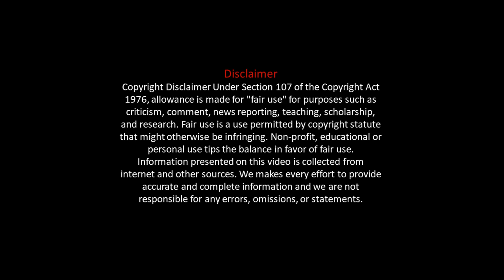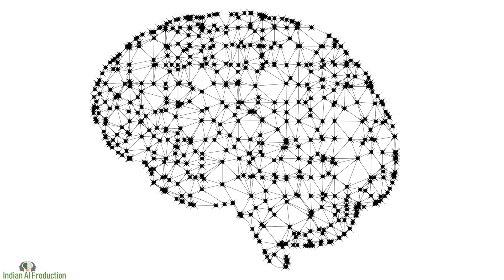AI News #2 - Kai Fu Lee, OpenAI, MotoGP 19, AMP Cortex, AI in Supply Chain | Sunday Night AI News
Hello India,

This is “Sunday Night AI News” (Artificial Intelligence News).
Each Sunday night you will get the latest news about the hot trending topics, new technologies, research papers, gadgets, devices, software, applications, etc. which are related to the Artificial Intelligence (AI), Machine learning, Deep Learning, DataScience, and IoT (Internet of Things).

In “Sunday Night AI News” #002 talked about AI trending topics Kai-Fu Lee - AI Superpowers, OpenAI, AMP Cortex, AI in Supply Chain Management, MotoGP 19